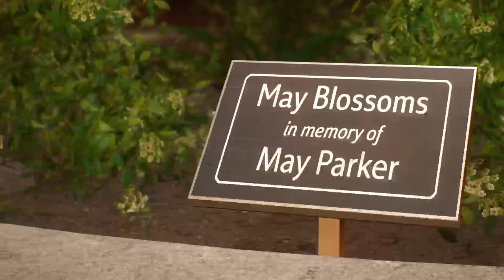Marvel's SPIDER-MAN 2 PS5 Walkthrough Gameplay Part 3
Welcome, true believers and gamers, to an exhilarating journey through the world of Marvel's Spider-Man 2 on the PlayStation 5! In this walkthrough, we'll swing into action with a comprehensive review and thrilling gameplay experience. Join us as we embark on Story Missions and dive headfirst into the incredible adventures awaiting both Peter Parker and Miles Morales.

The content provided in this video is for informational and entertainment purposes only. The views and opinions expressed herein are those of the creator and do not necessarily reflect the official policy or position of any organization, company, or individual mentioned in the video.
The information presented in this video should not be considered as professional advice. Viewers are encouraged to conduct their own research and consult with qualified professionals for any specific concerns or needs.
The creator of this video makes no representations as to the accuracy, completeness, currentness, suitability, or validity of any information provided. The creator will not be liable for any errors, omissions, or delays in this information or any losses, injuries, or damages arising from its display or use.
By watching this video, you agree to the terms mentioned in this disclaimer. If you do not agree with these terms, please refrain from watching this content.
Thank you for your understanding and enjoy the video responsibly!